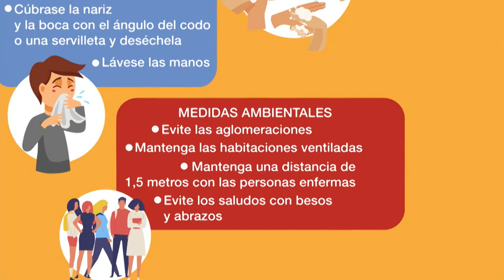Atraca en puerto cubano de Mariel crucero británico MS Braemar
En la mañana de este 18 de marzo de 2020 atracó en puerto cubano de Mariel crucero británico MSBraemar con pacientes enfermos de COVID19.
El enviado especial para la TVC, el periodista Abdiel Bermúdez Bermúdez, tiene los promenores.
El Ministerio de Salud Pública de la República de Cuba anunció que se toman las medidas sanitarias para evitar contagio y ratifica el compromiso de Cuba con ofrecer ayuda solidaria ante una emergencia sanitaria donde peligre la vida de seres humanos.